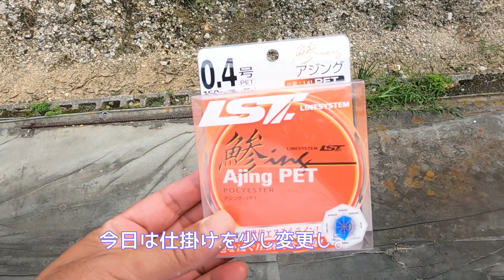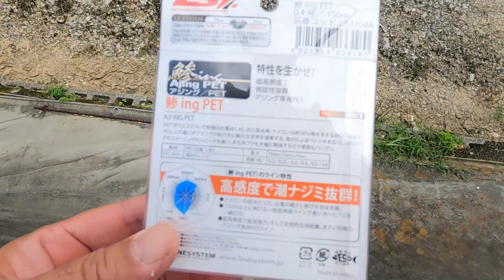2023年【ハゼ釣り#41】9月1日‗感度良好！？のべ竿で新素材エステルを使ってみたら☆‗釣果情報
扱いやすいし、これはアリかも。